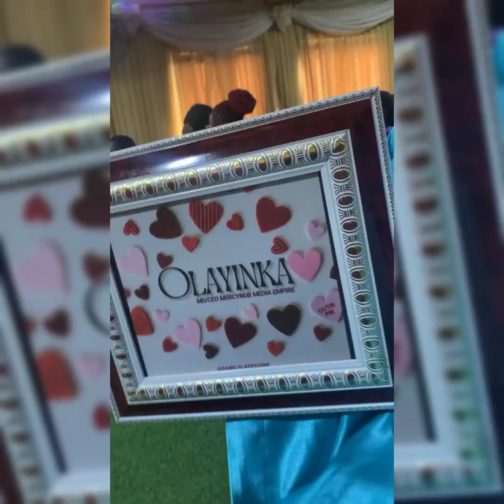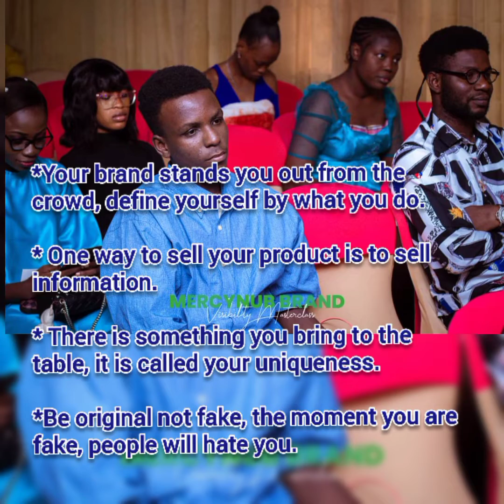Vlog on Brand Visibility Masterclass/Award presentation. 💫🥳🤍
Brand visibility masterclass was amazing featuring business networking, teaching on the ultimate guide to brand sustainability and lots more.

The award presentation was awesome! 🤍💫🥳
All thanks to Jesus! 🙌🏼